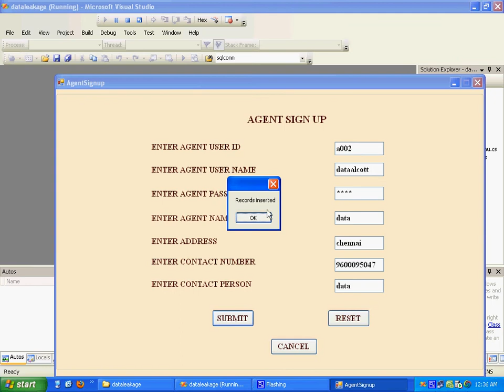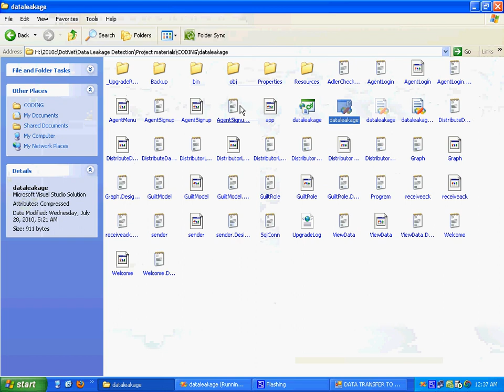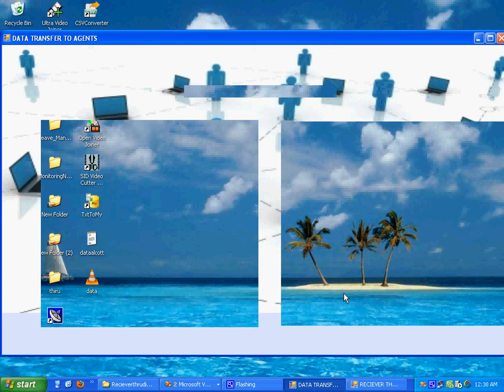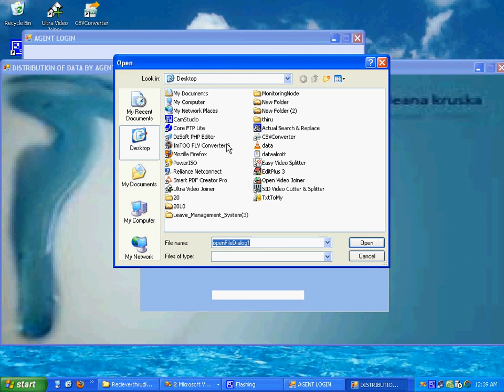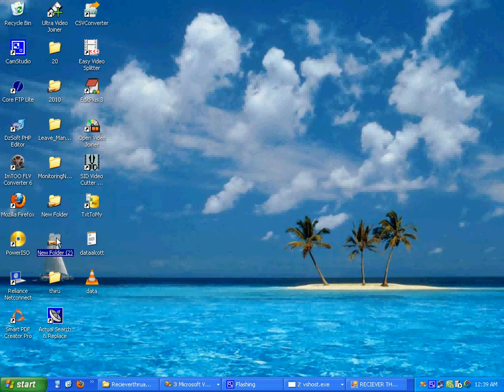Data Leakage Detection Project Source Code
Data Leakage Detection Project Source Code in
VS 2008
C#.NET – as language
MS SQL server 2000